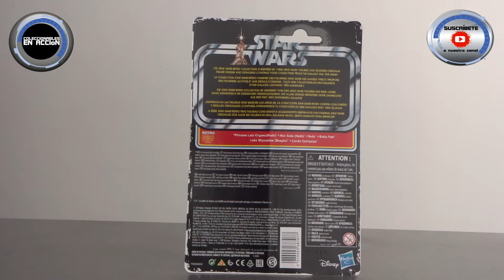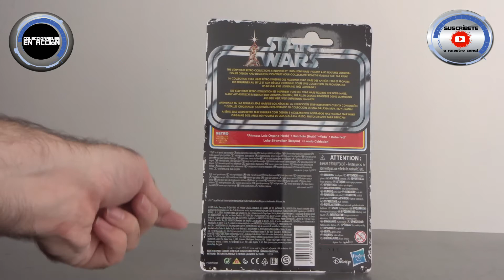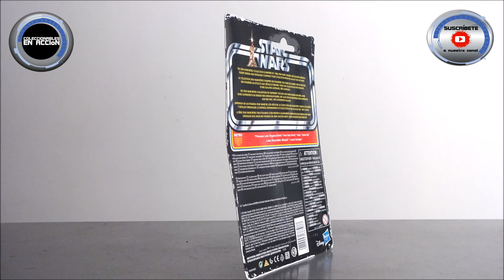Review: Princes Leia (Hoth) Wave 2 Serie Retro 3 3/4"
Revisión de la figura de la Princesa Leia Hoth de la Serie Retro de tamaño 3 3/4" de Hasbro